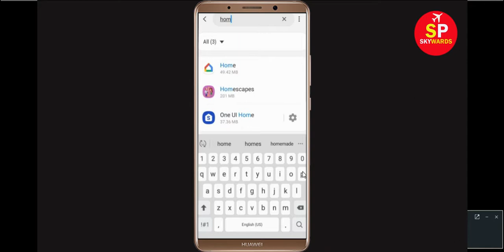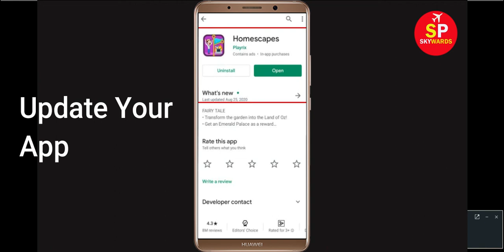Fix "Homescapes" App Keeps Crashing Problem Android & Ios - Homescapes App Crash Issue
In this Homescapes Video Tutorial, i will show you how to fix How To Fix Homescapes App Keeps Crashing Problem Android & Ios Mobile Phone - Homescapes App Crash Issue. If you are facing same problem in your android mobile phone then it will help you to get rid of this issue.